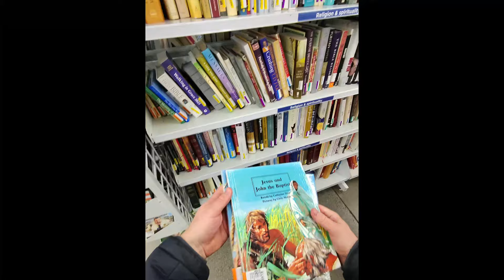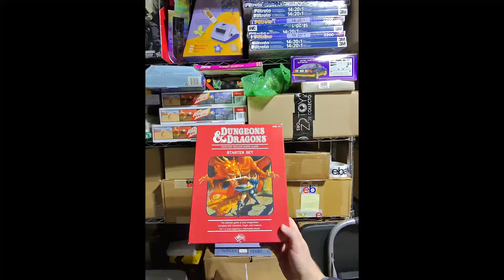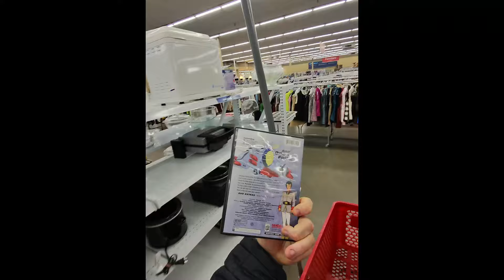When your eBay SALES are down - You have to keep PUSHING THROUGH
Thrifting & what's sold vlog for 02-25 & 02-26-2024. Grinding eBay to $100k. Come along for the journey.